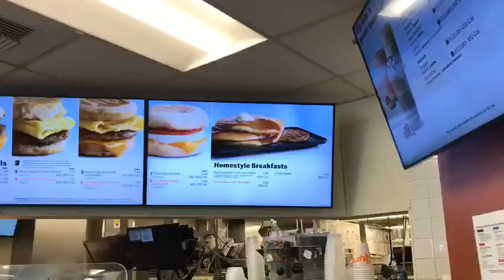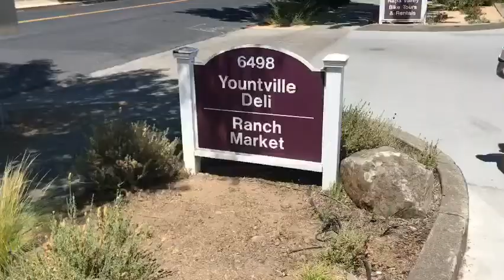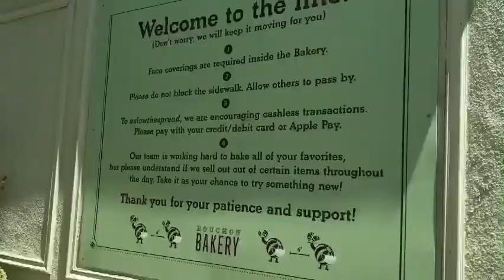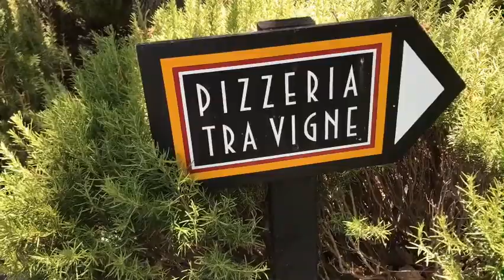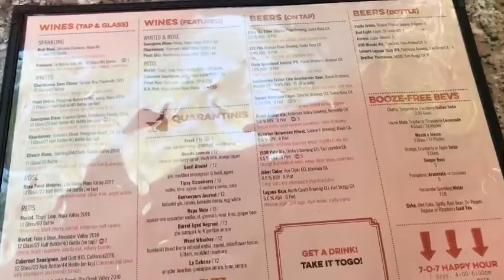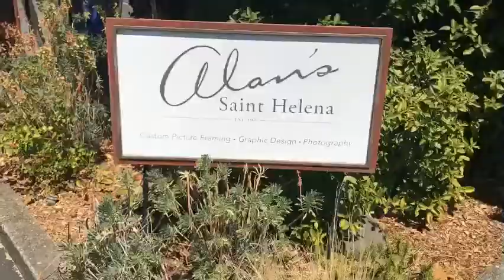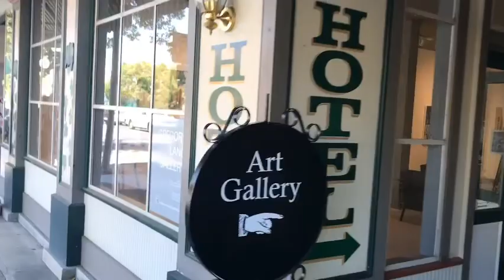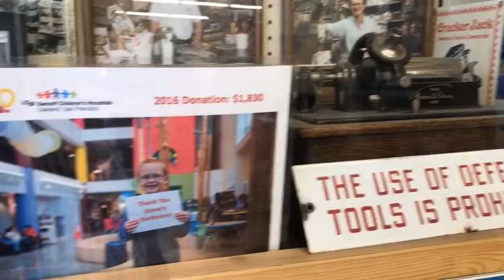travelling to NAPA County in yount ville and ST. HELENA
Yount ville  a farm of wine  the most expensive wine and delicious